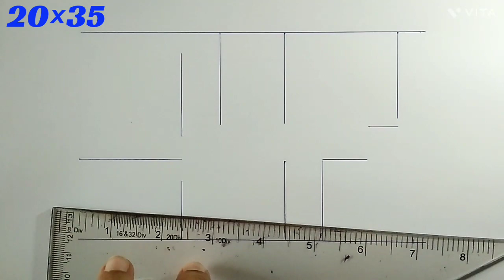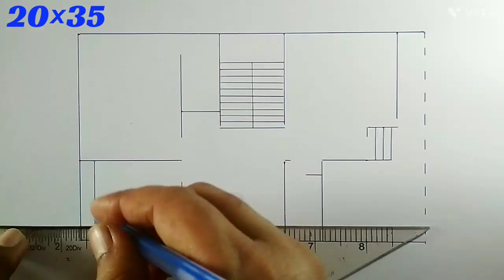Best Home Design Ideas//House Plan//20*35 Modern Floor Design